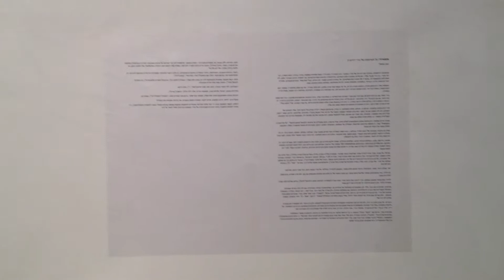Under Currents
Fine Art Photography Exhibition at the Artists House , Tel - Aviv
Miri Davidovitz
21/02/13 - 16/03/13